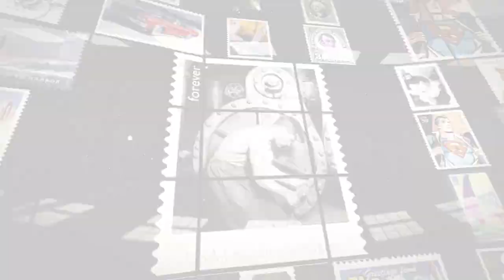USPS - Pete Seeger Forever® Stamp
Pete Seeger (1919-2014) revived and championed traditional American music. A resolute voice of conscience and defender of American liberties, he adapted and popularized the song “We Shall Overcome,” which rose to become the predominant anthem of the civil rights movement. His own compositions galvanized populist uprisings: “Where Have All the Flowers Gone?” has given musical voice to peace movements since the Vietnam War, and “If I Had a Hammer” has been embraced by an array of activists.